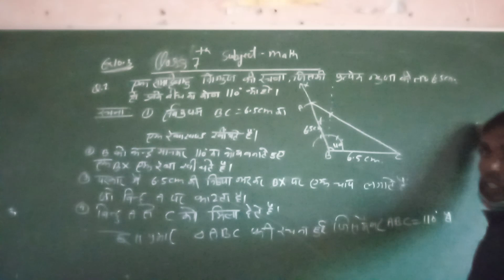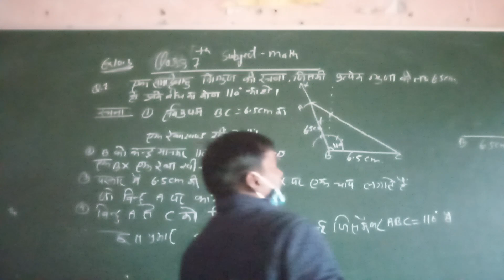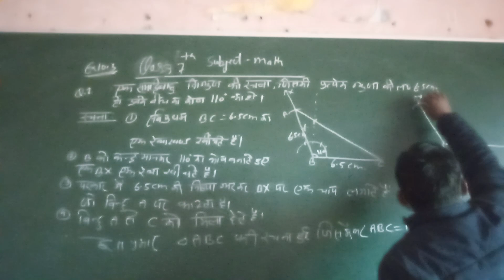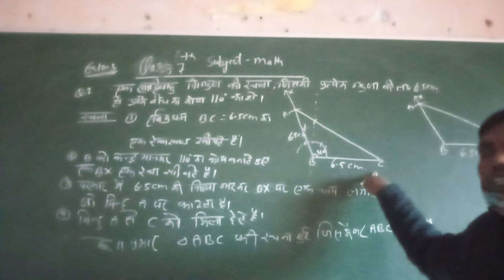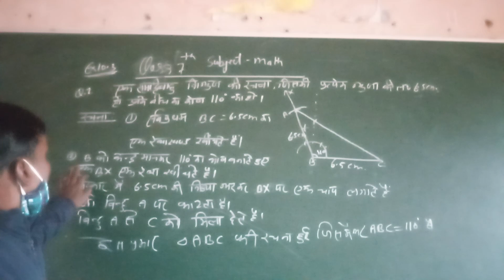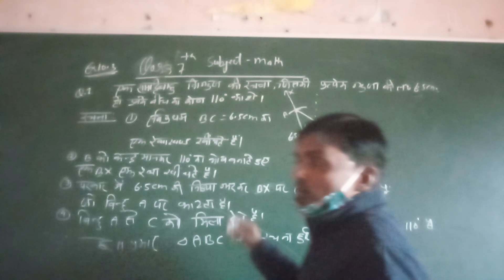class 7th math part39